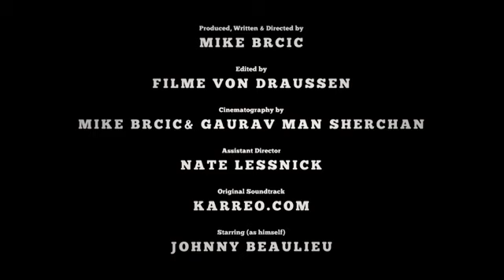Life is Better, on a Mountain Bike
Nepal Video's filmed by GauravMan Sherchan in Mustang, Nepal